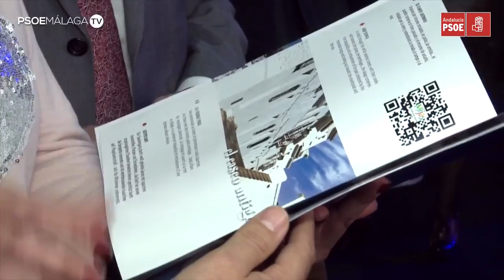Conejo: 'Los socialistas andaluces apoyamos al sector turístico'